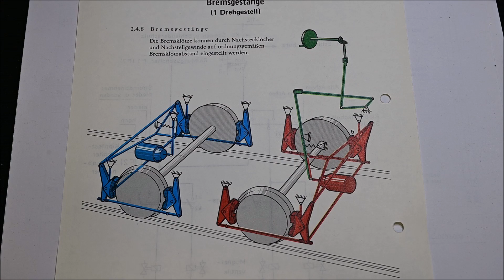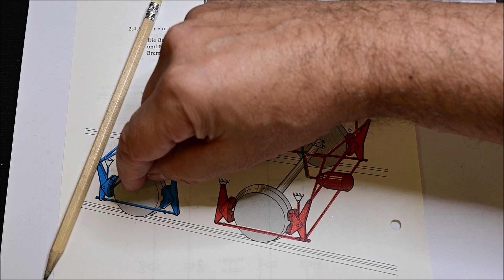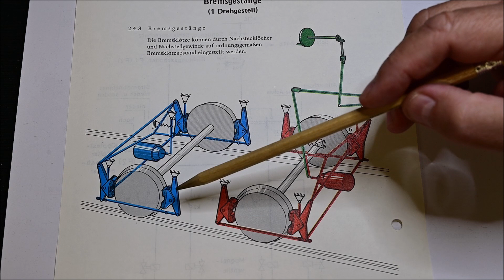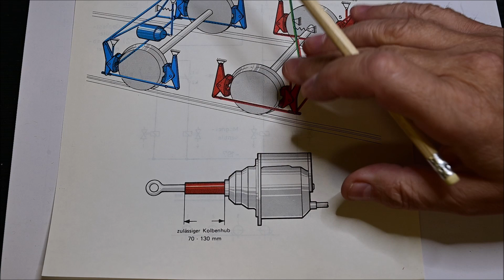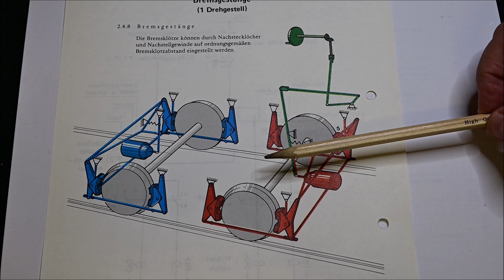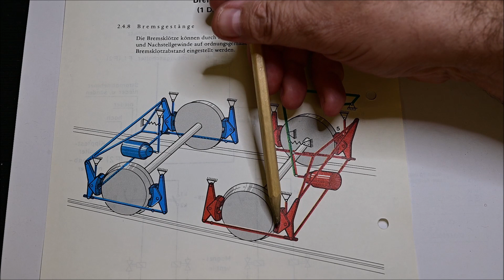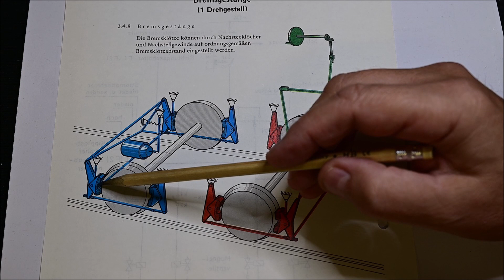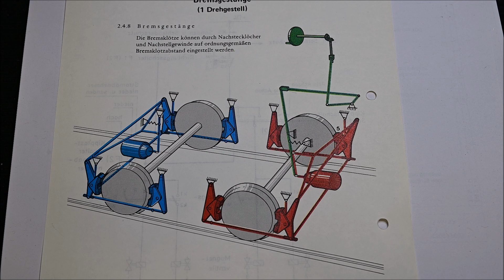Das Bremsgestänge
Eine kommerzielle Nutzung dieses Video bedarf meiner ausdrücklichen Zustimmung!

Kolbenhub, Bremsdreieck, Hängeeisen, Bremsschuhe, Bremssohlen und eine Geschichte aus dem Betrieb.